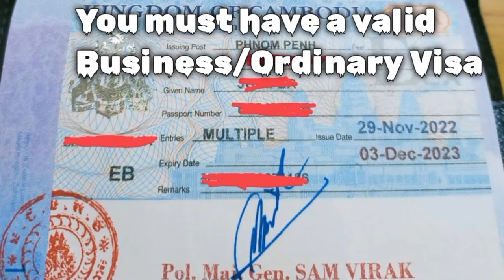How to find jobs in Cambodia | Jobs in Cambodia - Find the Best Jobs in Cambodia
Cambodia offers job opportunities for foreigners in the education, finance and most other categories. Salaries range from 400 USD to 1500 USD on average. To find a job, it is recommended to apply online on various Facebook groups &

for any questions or consultancy🙏🏻

If you enjoyed my video, please like the video , share it to your friends and family, subscribe to my channel & hit the notification button, feel free to ask me any questions about Cambodia